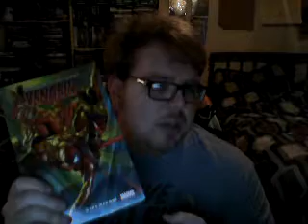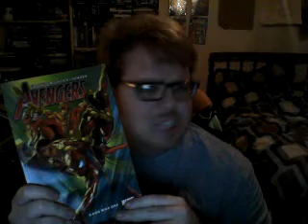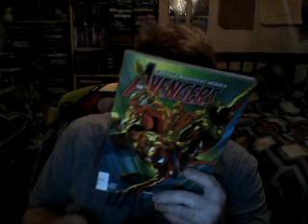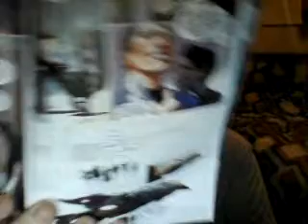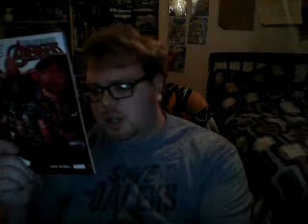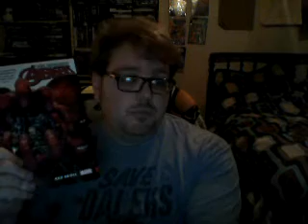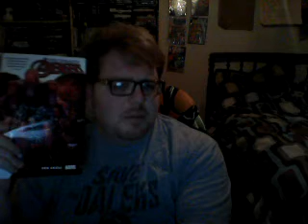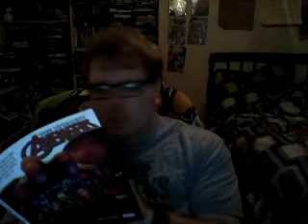Nick lenz's Comic Corner Classics Non Classics Episode 486 Doubleshot #399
Avengers: Unleashed Vol. 1: Kang War One
Uncanny Avengers: Unity Vol. 4: Red Skull